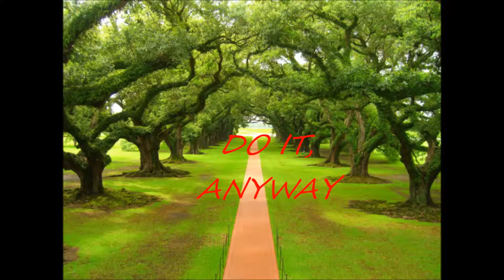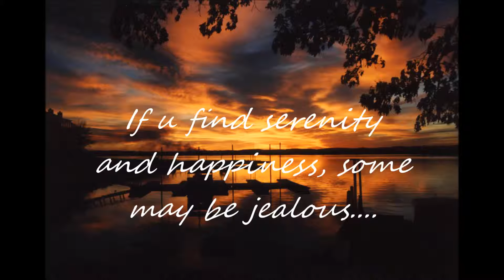The Best Quotes from Mother Teresa